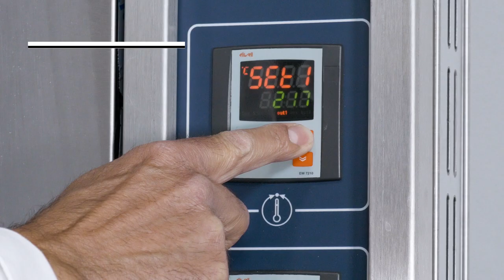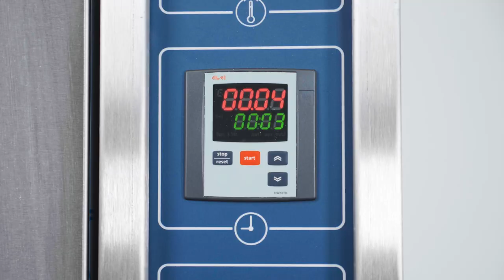ROTARY CONVECTION OVEN 8/10 TRAYS 40X60 OR 50X70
Rotary convection oven.
Rotary convection oven, suitable for small and medium-sized baking or pastry-making workshops.
Ideal for baking in shopping malls, hotels or restaurants.
Available in electric or combustion (gas, oil, etc.) versions
Rack capacity: for 8 or 10 trays
Reduced dimensions

ROTARY CONVECTION OVEN:
- Sized for 8 or 10 TRAYS 40x60 cm
- Only available in ELECTRIC version
Oven complete with:
» Motorized steam suction hood
» Stainless steel steam suction housing
» Stainless steel base
» Door with double glazing
» Stainless steel baking chamber, front and door
» High-performance armoured heating elements
» New humidifier: enhanced, easy to access and completely removable
» Manual valve steam excess exhaust

CONFIGURABLE
under the oven, according to your needs, it is possible to install:
- Support with runners for trays
- Proofer
- Small 2-tray electric chamber and proofer